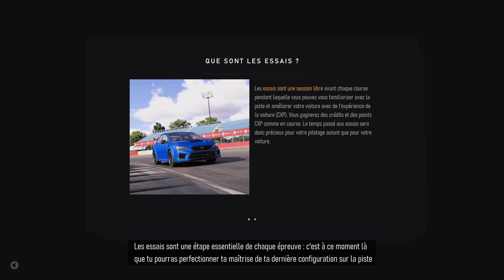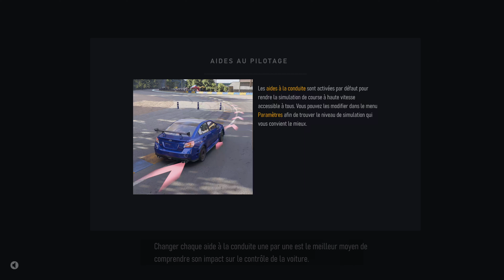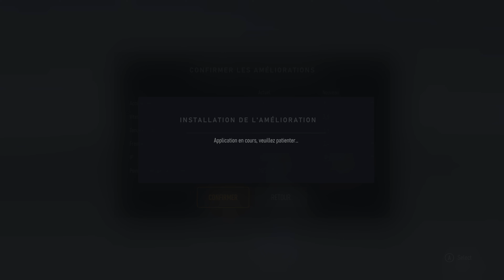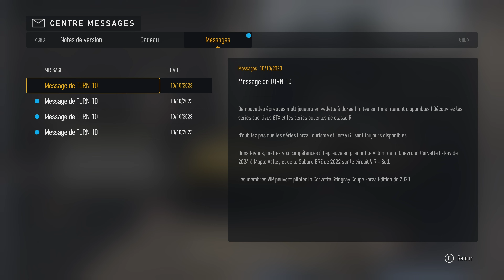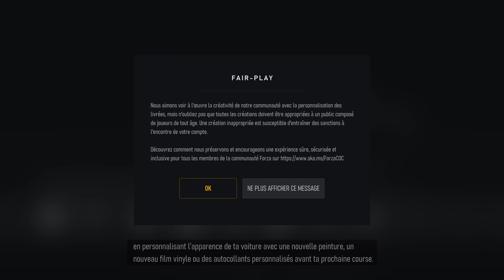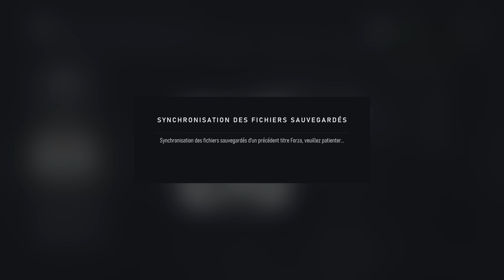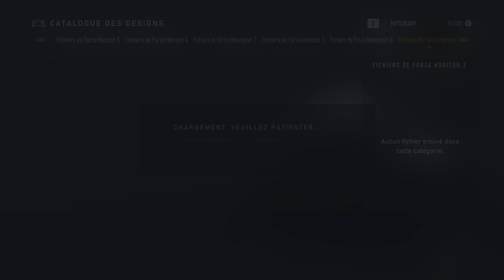Forza Motorsport - La nouvelle référence de la simu automobile ? | LET'S PLAY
8ème volet de la série Forza Motorsport, c'est un "reboot" pour la franchise, en abandonnant la numérotation séquentielle des titres des entrées précédentes. Le jeu compte plus de 500 véhicules et 800 améliorations ainsi que 20 environnements. Dispo sur le Gamepass

00:00 Intro
03:17 Le prologue
12:51 La Builder's Cup
01:05:32 Les menus
01:22:20 Conclusion